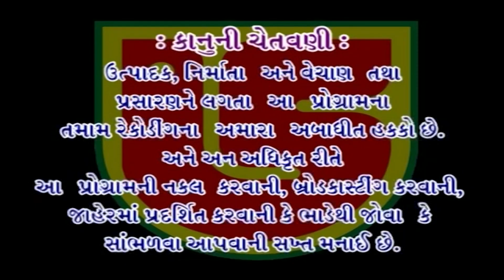KIS DEVTA NE AAJ MERA DEEL CHURA LIYA || LAXMAN BAROT || 19-SHIVRATRI SANTWANI-2016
GIRIRAJ STUDIO JUNAGADH & ATUL PATEL PRESENTS
ALBUM:-SHIVRATRI SANTWANI-2016-GS-DVD-404-01
SONG:-KIS DEVTA NE AAJ MERA DEEL CHURA LIYA
SINGER:-LAXMAN BAROT
MUSIC LABEL:-GIRIRAJ STUDIO JUNAGADH
PRODUCER:-ATUL PATEL